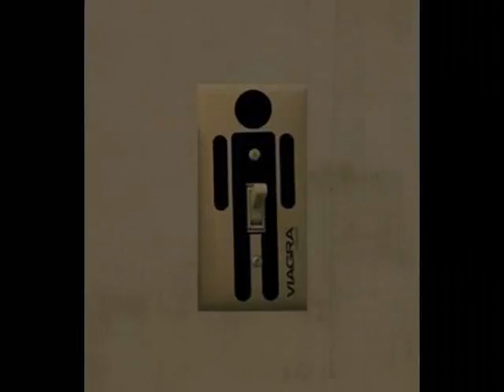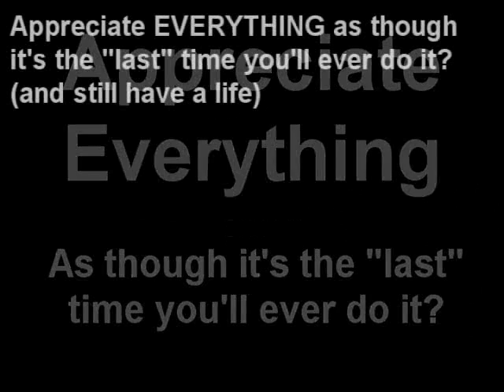Appreciating The Last Time: Travel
Why does it sometimes take our leaving a place for us to appreciate the most mundane things about it?